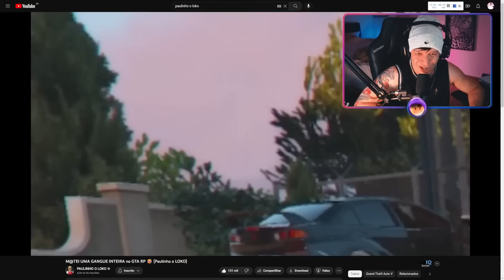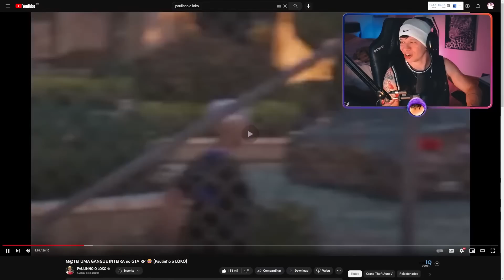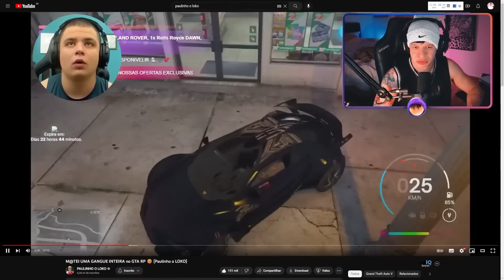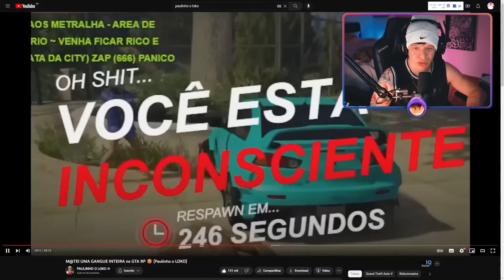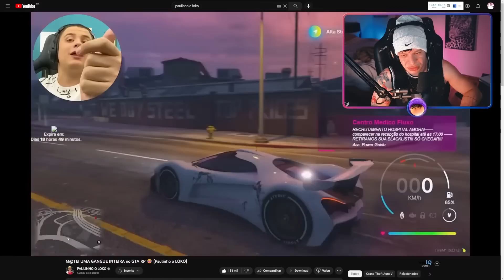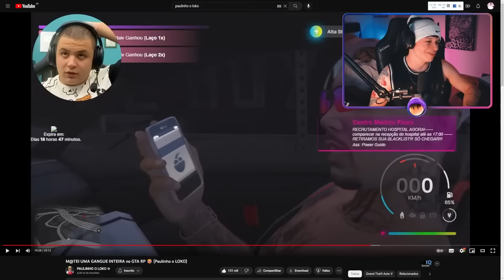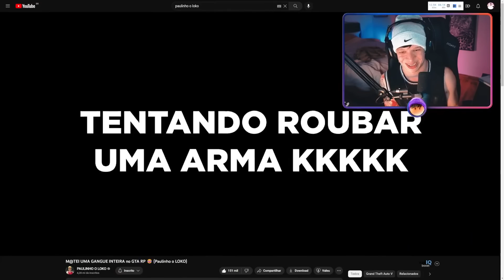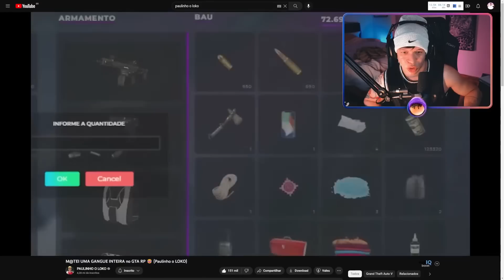ARUAN REAGE: M@TEI UMA GANGUE INTEIRA no GTA RP 😂 (Paulinho o LOKO) - Cortes do Aruan